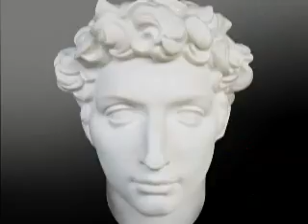Kavita Geet Swami V9 By Sankhya Swami.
Created and sung by Swami, JAI GOPAL.